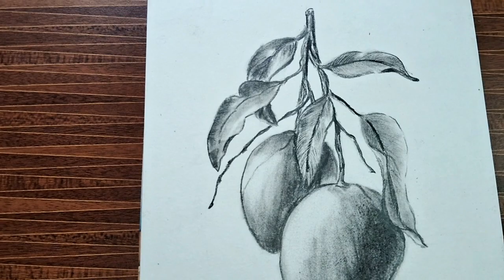3 Easy Pencil Drawing | drawing with Graphite pencil | Drawing Tutorial for beginners | artistkearts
Hello Everyone
Hope you are doing great  In this video I show you how to draw 5 Easy Drawing  Painting using pencil step by step for beginners. Hope you enjoyed the video

Have fun

your quires:
BIG Pencil Drawing Timelapse
easy drawing
easy drawing
pencil drawing
drawing,cute drawings
sketch drawing
pencil art
pencil sketch
artist ke arts
drawing by artist ke arts
still life drawing for beginners
still life drawing easy
still life drawing tutorial
still life painting
pencil shade techniques
Stilllife drawing with Graphite pencil
girl drawing
beautiful girl drawing
3 Easy Drawing For Beginners